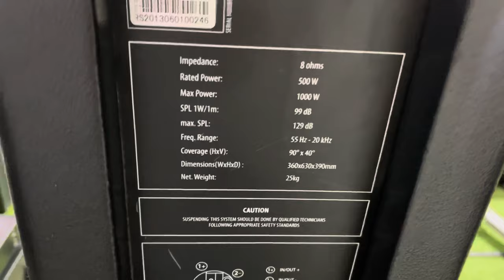bộ karaoke toàn hàng xịn ,loa itali - sắm tết sớm để dc hưởng ưu đãi lớn nhé ae- lh 0969800985